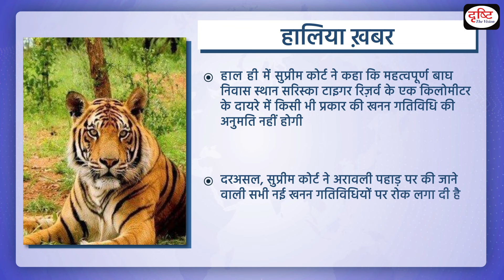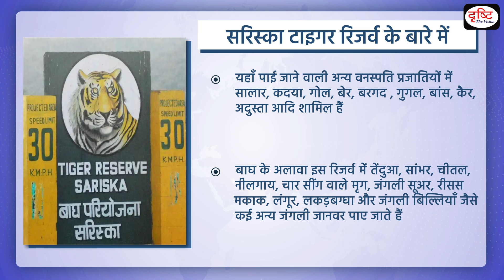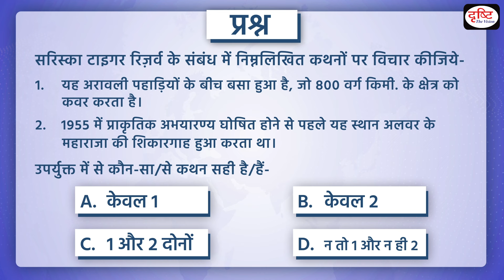Sariska Tiger Reserve | PCS In shorts | Drishti PCS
No mining activity will be permissible within one-kilometre radius of a critical tiger habitat (CTH), the Supreme Court said on Wednesday as it halted all mining activities being undertaken around the Sariska Tiger Reserve in Rajasthan. Let us know about it in detail-

1. Videos by Dr. Vikas Divyakriti

2. Concept Talk- By Dr. Vikas Divyakirti

5. DAILY CURRENT AFFAIRS WITH MCQs